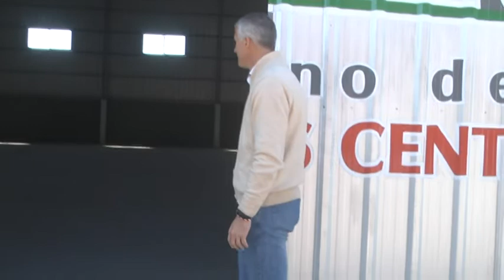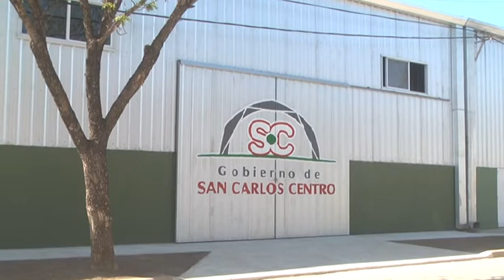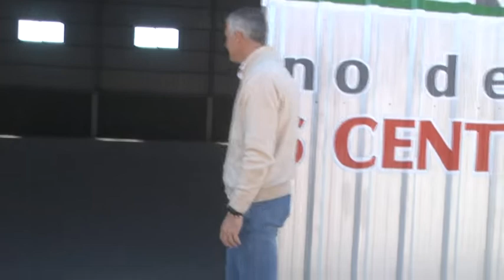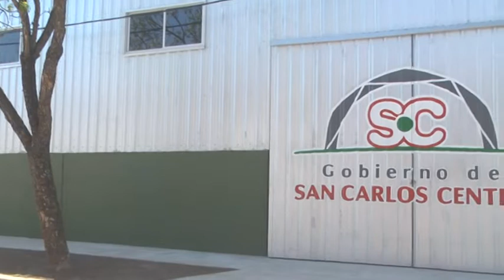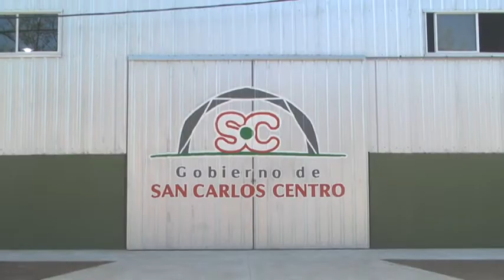JUAN JOSÉ PLACENZOTTI - JEFE DE GOBIERNO - PRESENTARON EL NUEVO GALPÓN DEL CORRALÓN MUNICIPAL